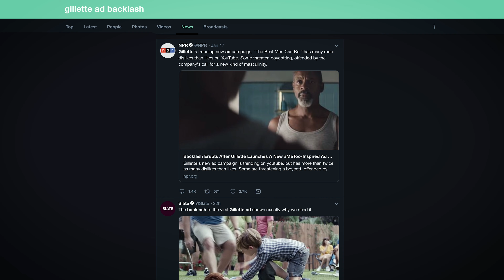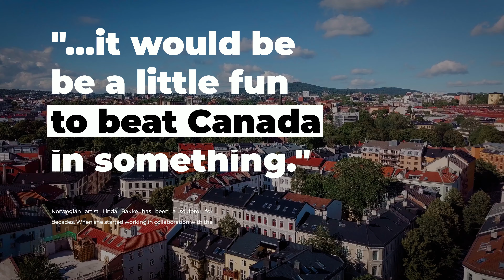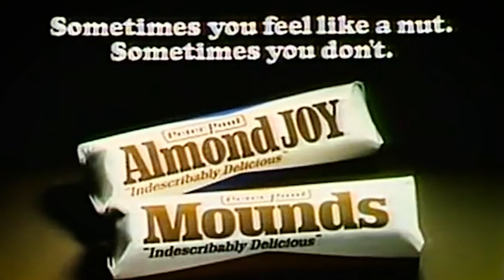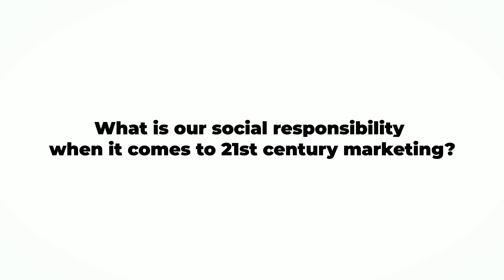How a $50 Video Went VIRAL & Inspired a MOVEMENT! - Leaders & Legends - January 23, 2019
Over the past week, social media feeds have exploded with two different stories released just two days apart. Two polar opposite topics, that have more in common than you might think. What do conversations triggered by a razor blade company and a Canadian moose statue mean to you, especially if you’re someone who’s actually trying to attract attention in the marketplace?
Well, it comes down to two words…

We will be posting a lot of content on this channel over the course of 2019.

ABOUT GAIR MAXWELL International keynote speaker & author, Gair Maxwell is a global authority on helping organizations create iconic, “larger-than-life” brands that attract legions of customers and top talent – without having to use any “pushy” sales or marketing tactics. Gair has presented his unconventional business strategies on speaking platforms and touring in over 33 U.S. states, 10 Canadian provinces, the UK, Europe Mexico and Latin America; revealing his unconventional, yet compelling business strategies.His many accomplishments include:
* “Speaker of the Year” Award by TEC Canada in 2012
* Over 400 presentations with Vistage International - the world’s largest CEO Peer Advisory Group
* Author of “NUTS, BOLTS AND A FEW LOOSE SCREWS”, available through Amazon.com
* Associate Faculty at the world-famous Wizard Academy, based in Austin, TX
 A former broadcaster, Gair racked up 10,000+ interviews and 30,000+ broadcasts in an award-winning radio and television career in his native Canada. The son of a former pro golfer, Gair is a lifelong fan of the Pittsburgh Steelers, AC/DC, Led Zeppelin and Van Halen. An avid military history buff, he also becomes a human marshmallow for his two grandchildren and an adorable pair of cocker spaniels; Theodore and Sophie.